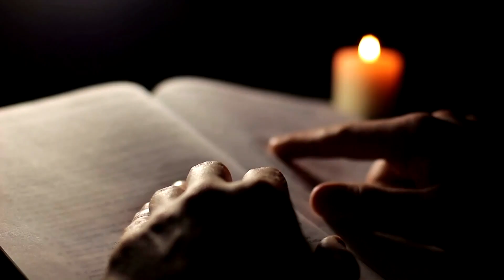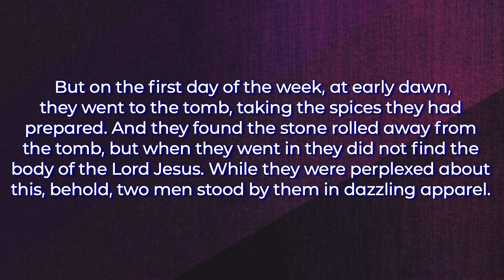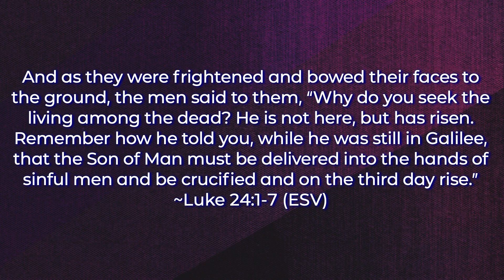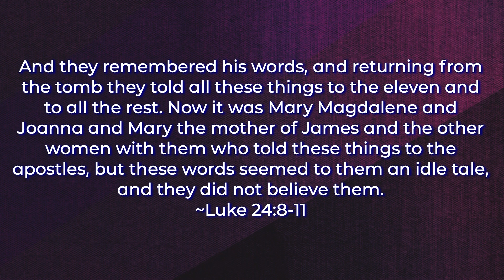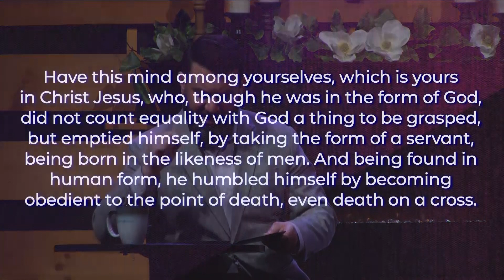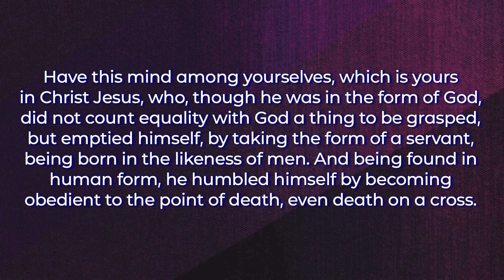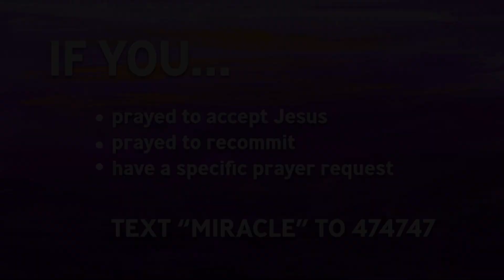He Is Risen /// Rev. Craig Gyergyo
We conclude our series "Do This in Remembrance of Me" as we celebrate the resurrection of Jesus Christ.